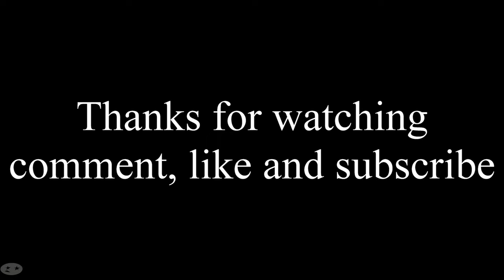Drawing Funky Kong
Hope you enjoy this speed drawing of Funky Kong!!!
Color Pencils: Prismacolor Premier